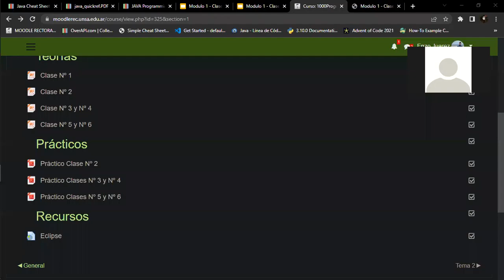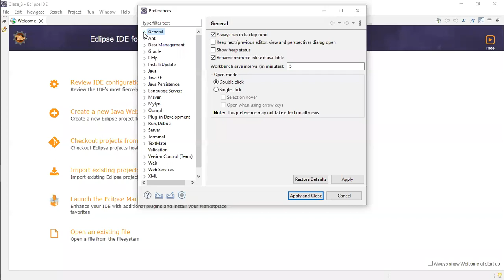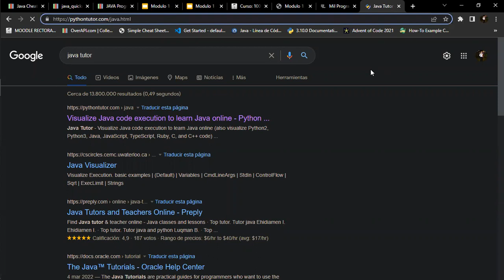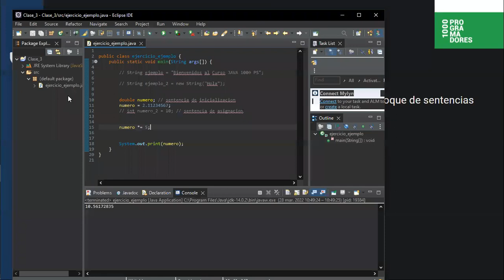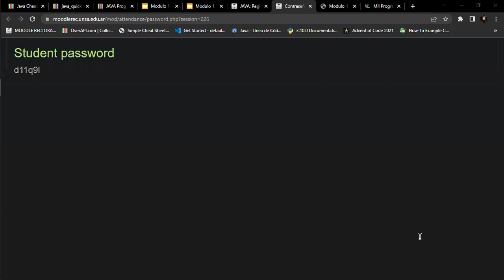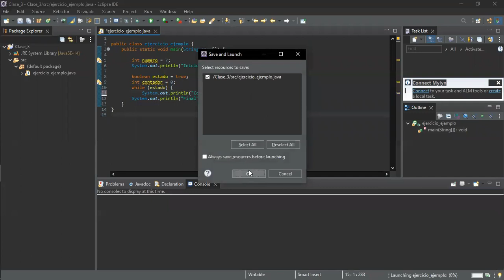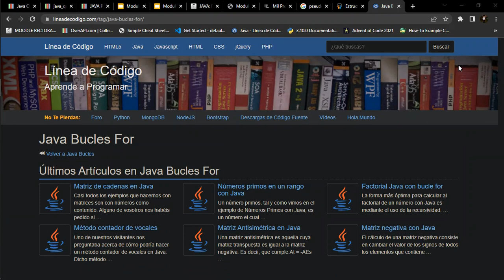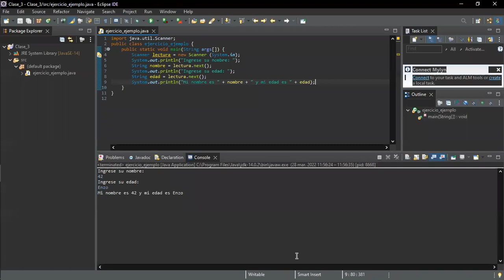Clase N°3 - Comisión Nº CM3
Profesor: Enzo Juarez
Lunes y miércoles de 10 a 12hs.